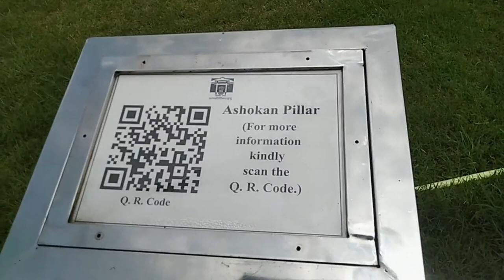Ashokan Pillar, Sarnath, UP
The national emblem of India and a mark of Emperor Ashoka's visit to Sarnath, the Ashoka Pillar crafted out of stone is an impressive structure with four lions at the top. This 50 m long pillar along with the Dhamek Stupa, are Ashoka's gift to Buddhism and the entire complex has a calm aura to it. A number of monks are spotted meditating around the compound. The entire complex is filled with lush green lawns, and along with the Stupa, they resemble a colony with the Ashoka Pillar being the main attraction. India's oldest archaeological museum has been built at the periphery of the complex.